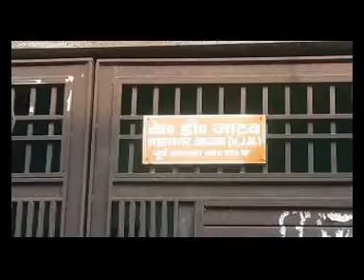फिरोजाबाद न्यूज़ भाजपा नेता के डी जाटव के यहा हुई फायरिंग